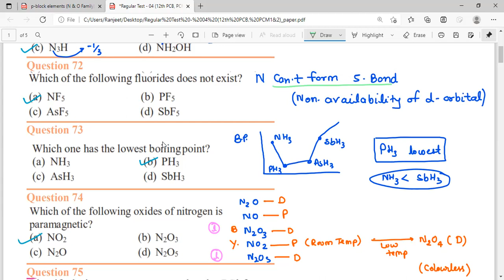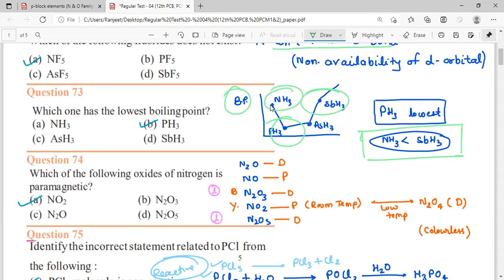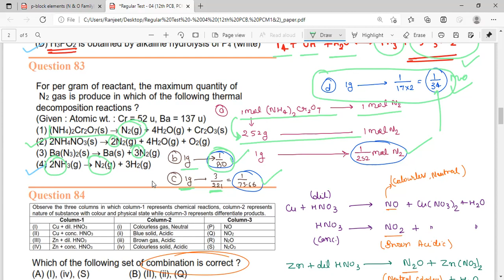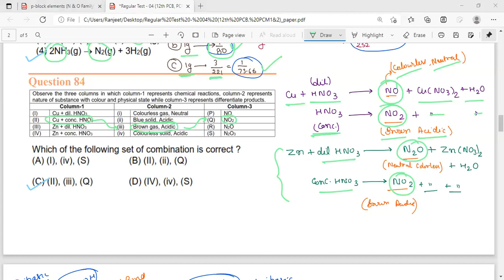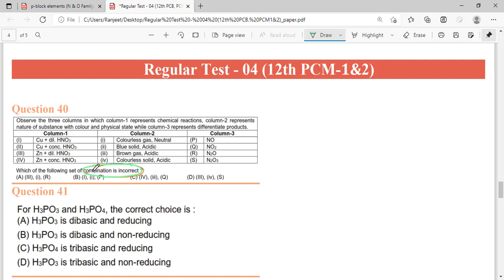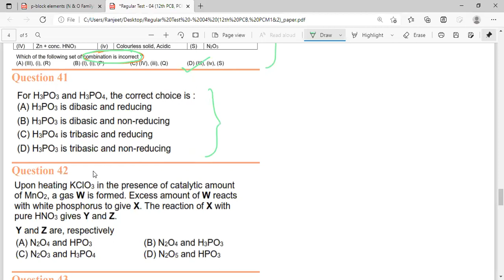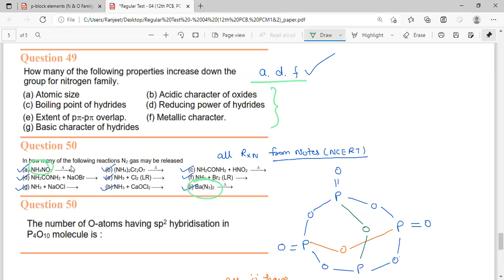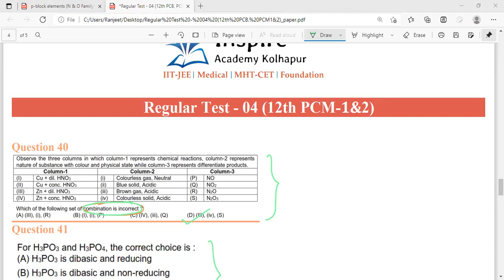Regular Test - 04 (12th PCB, PCM1&2) | 15 Group Elements